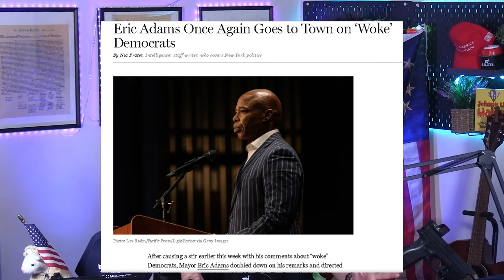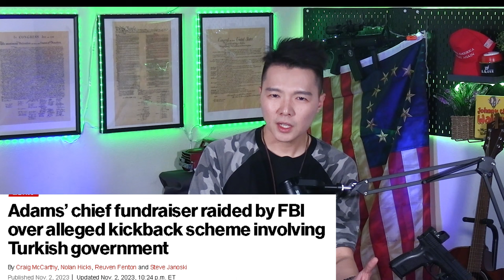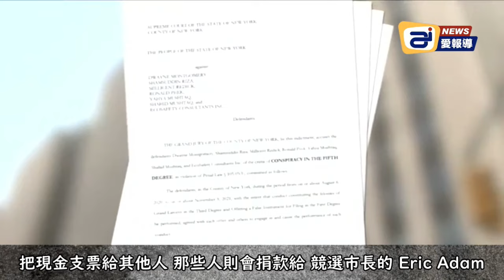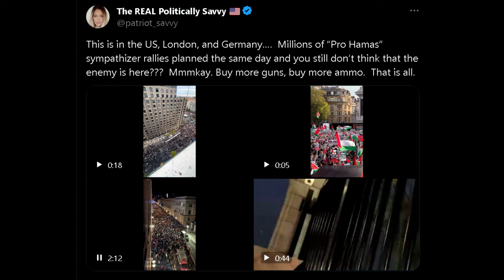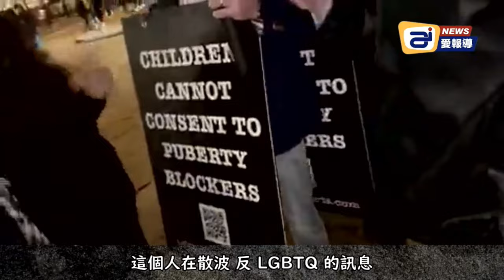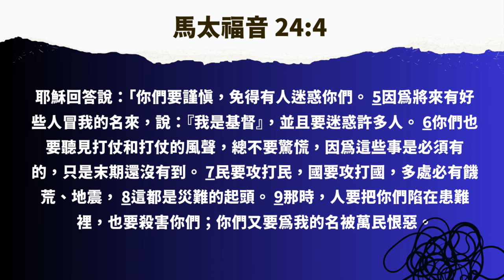白宮遭外國勢力入侵，華盛頓DC 遭毀。 紐約市長競選經理遭 FBI 抄家| AI News 愛報導